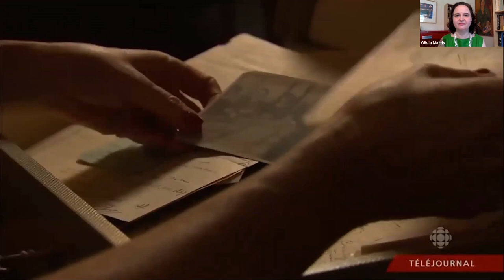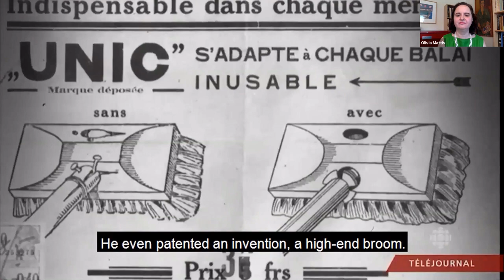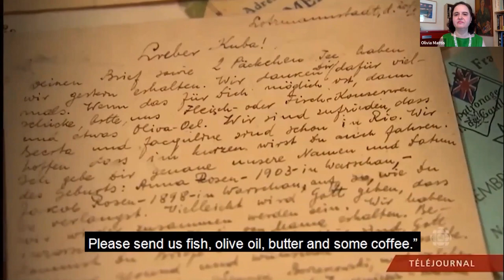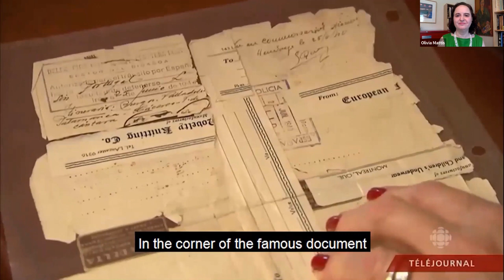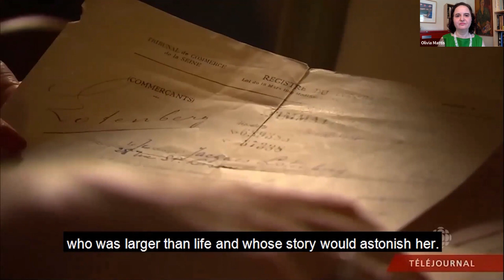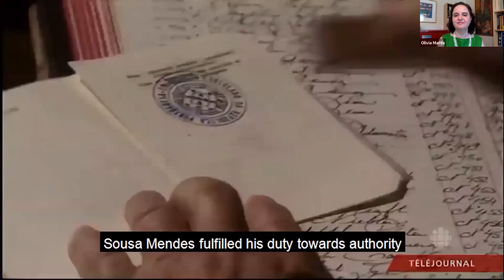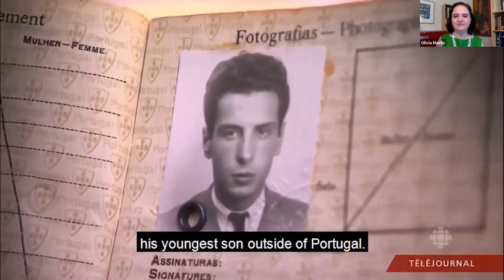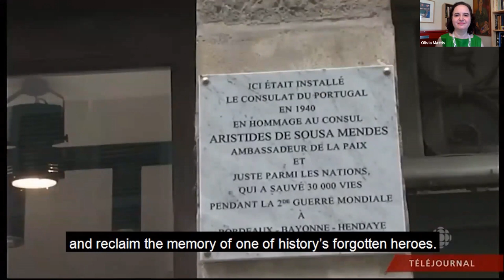Secrets of the Green Suitcase, June 21, 2020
DR. ANDREE LOTEY, professor of French literature at the University of Montreal, lost her father when she was five and was raised in Montreal by her French-Canadian mother. Andrée’s Polish-born father remained a mystery to her until after her mother’s death, when by chance she uncovered a green suitcase in her mother’s basement. On this Father’s Day virtual program, Andrée shared her process of discovery and self-discovery in this true-life genealogical detective story that led her to the Lodz Ghetto, the Holocaust hero Aristides de Sousa Mendes and other momentous figures and events of history. This program is a love letter to the father she barely knew.

ROBERT JACOBVITZ is a graduate of Yeshiva University’s Wurzweiler School of Social Work and holds an MSW in Community Social Work. For ten years he directed the Jewish Community Relations Council of the Greater East Bay, and it was in thisRobert capacity in the 1980’s that he began championing the cause of Aristides de Sousa Mendes. In 2005 he received the Aristides de Sousa Mendes Humanitarian Medal from the International Raoul Wallenberg Foundation. His paper “Reinstating the Name and Honor of a Portuguese Diplomat Who Rescued Jews during World War II” was published in the Winter/Spring 2008 issue of The Journal of Jewish Communal Service. He is the Chair of the Sousa Mendes Foundation’s Advisory Council.